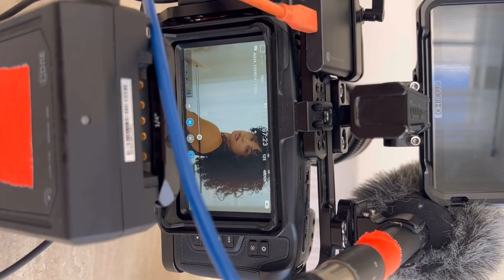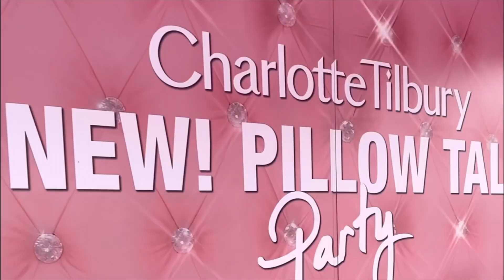Shopping Vlog at PRETTYLITTLETHING: First Time Getting a Spray Tan, Tooth gem | LIFEWITHRILEY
LOL not me walking around in a robe on melroseeee lmaoooo
enjoy these home videos :)
Thankyou all for waiting and being patient with me !!